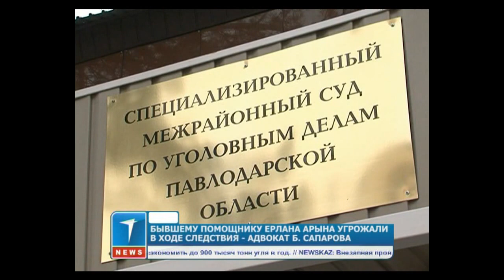Эксклюзив: Главному свидетелю по делу Ерлана Арына угрожали в ходе следствия